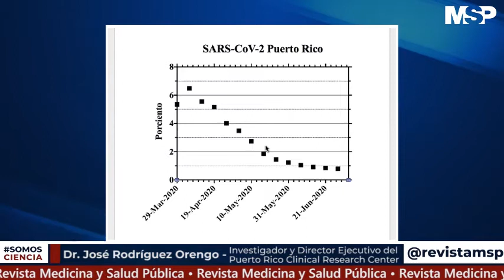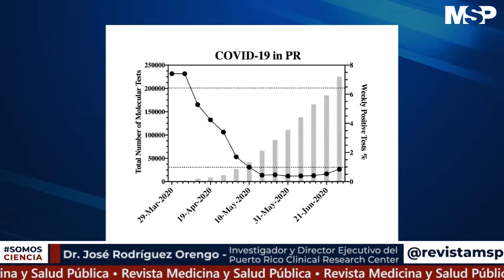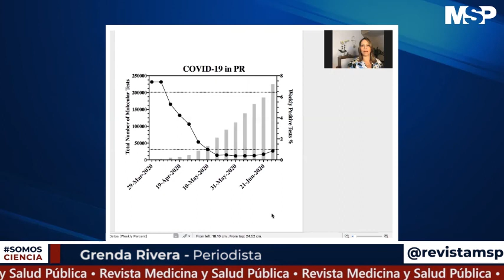Hígado graso y estadísticas de COVID-19 en Puerto Rico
AHORA | Hoy el Dr. José Rodríguez Orengo, científico de la Universidad de Puerto Rico y director ejecutivo del Puerto Rico Public Health Trust, conversa sobre una posible epidemia de hígadograso y el estado de las cifras por COVID19 en Puerto Rico.